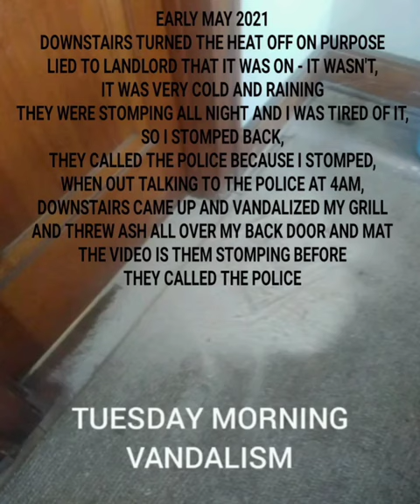temperature pic is of the radiator not room temp which was 63 degrees. use earbuds better sound